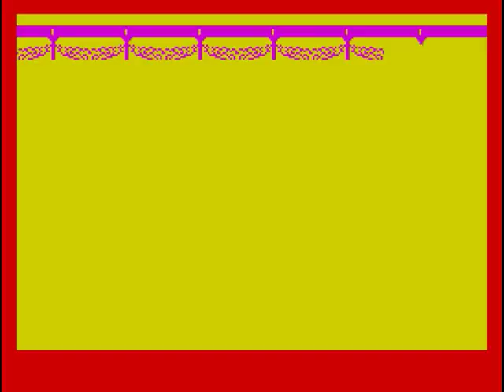Covertape Roundup: Circus (Load 'N' Run/M. y D. Felaco) (1987)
Juego simple, pero aparente, en el que llevando a un pobre esclavo, tenemos que huir a pie de las cuadrigas romanas del circo.
Una vez lo logremos nos tocará esquivar un embravecido toro.

Solución del juego realizada por Rafal. Disponible en el RZX Archive.